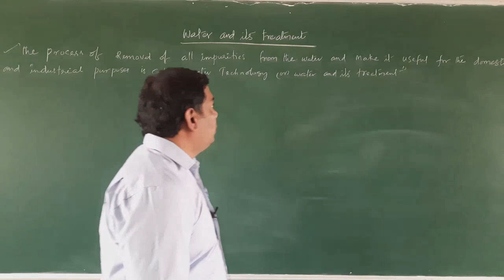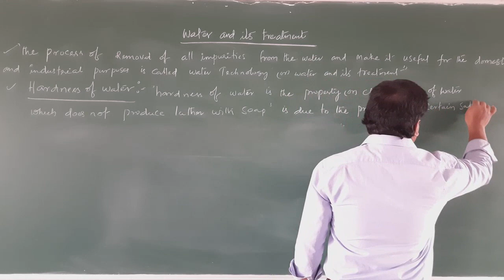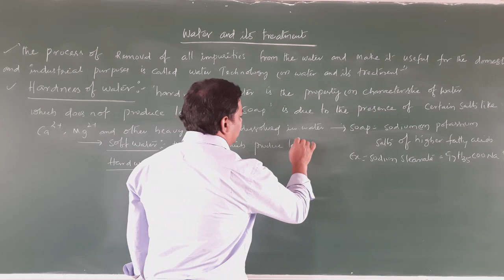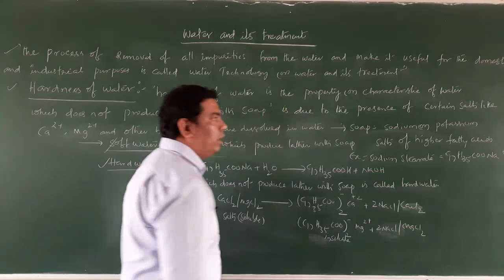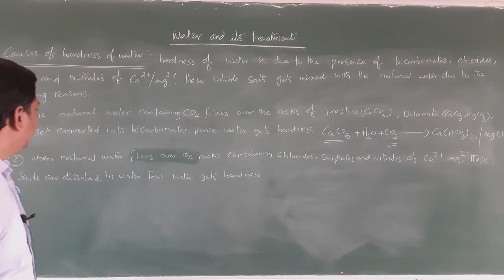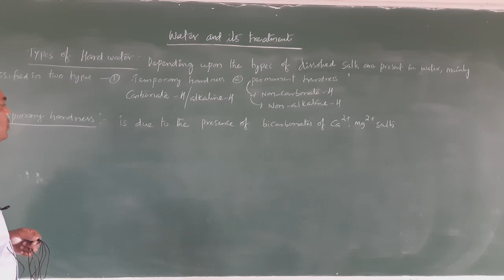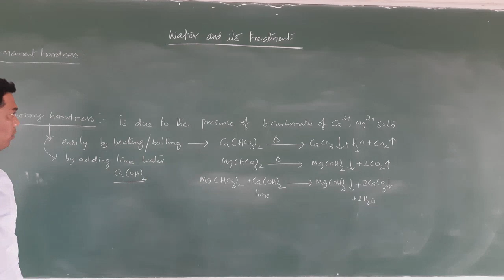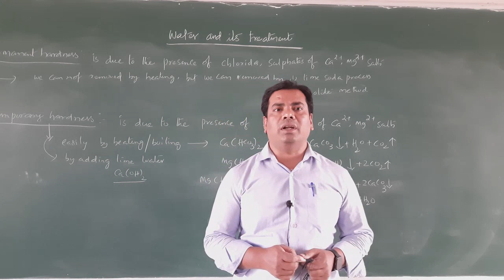Causes of hardness of water & types of hardness of water,water and its treatment,Lecture-2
Causes of hardness of water & types of hardness of water,water and its treatment,water technology,Engineering chemistry and Diploma chemistry